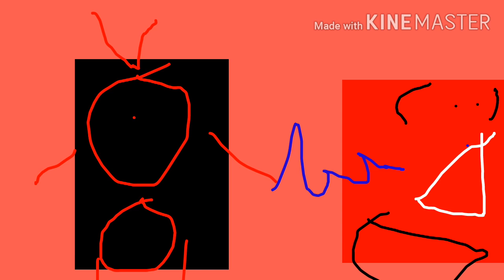YouTube Keeps My Videos On Copyright